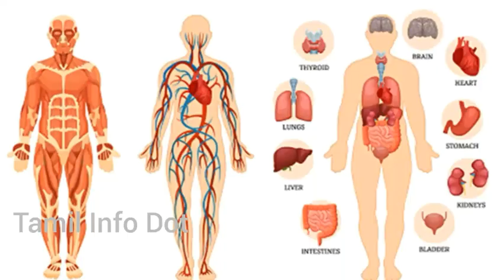ஆண்களுக்கு சுரக்கும் ஹார்மோன்கள் பெண்களுக்கு சுரந்தால் என்ன நடக்கும்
ஆண்களுக்கு சுரக்கும் ஹார்மோன்கள் பெண்களுக்கு சுரந்தால் வரும் பிரச்சனைகள் பற்றி பேசப்பட்டுள்ளது...

"தெரியாதவற்றை தெரிந்துக்கொள்வோம்
தெரிந்தவற்றை பகிர்ந்துக்கொள்வோம்"